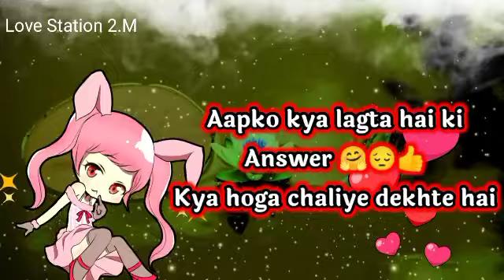किस्मत आपको सबसे | Love Game | Love Quiz Game Today | Choose One Number